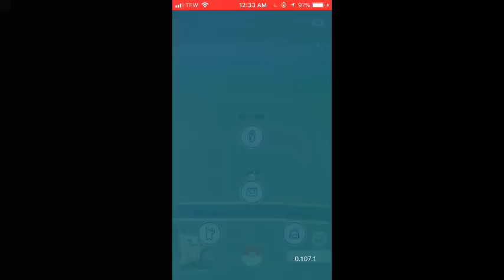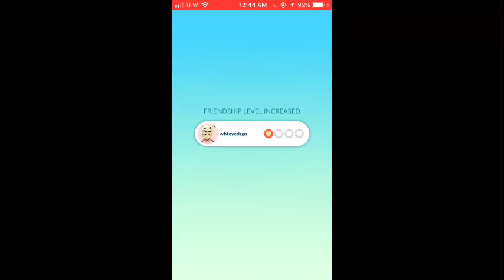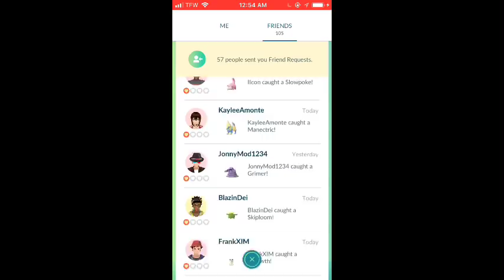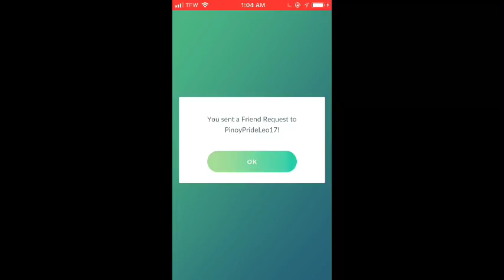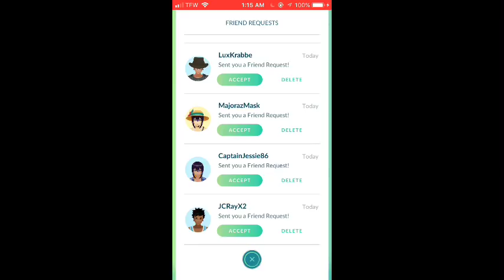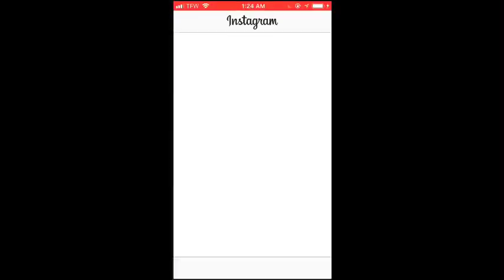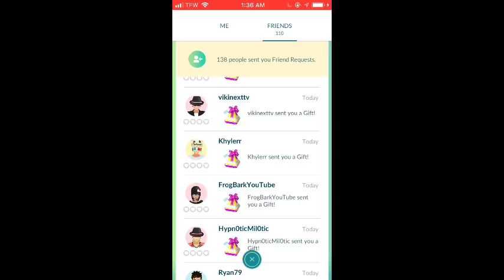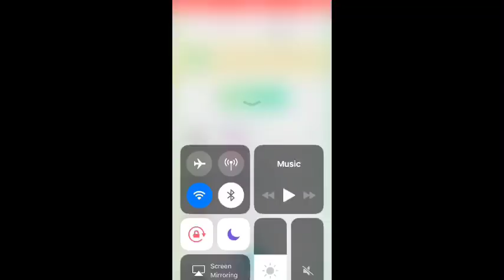OPENING GIFTS IN POKÉMON GO! Live Stream!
Adding friends and trading gifts in Pokémon Go! I can’t add every one who asks, but a donation is a for sure way to get added!!!